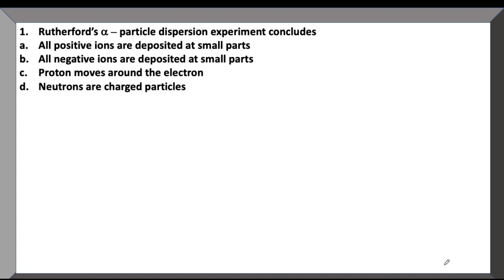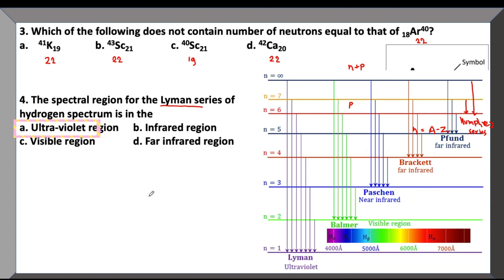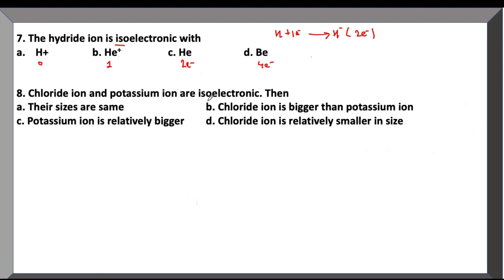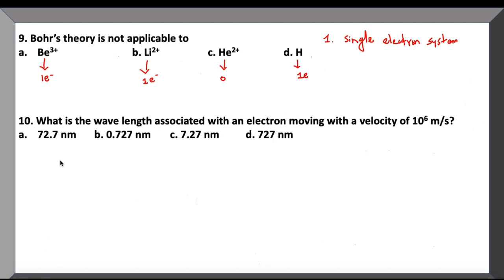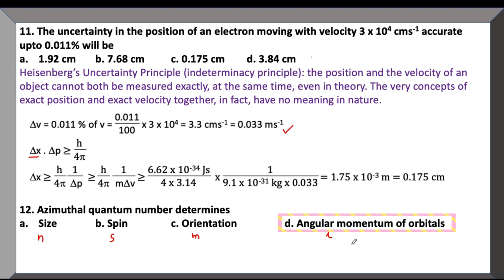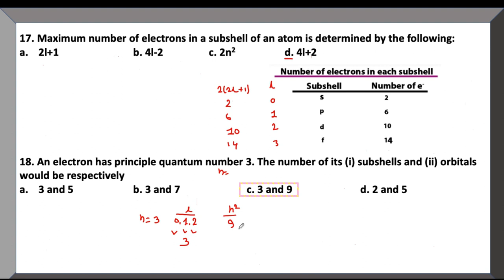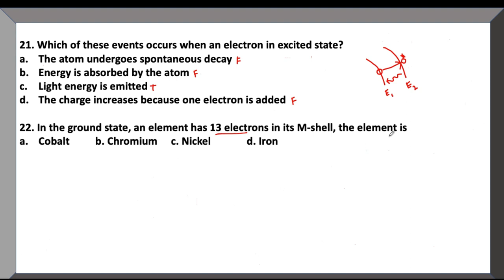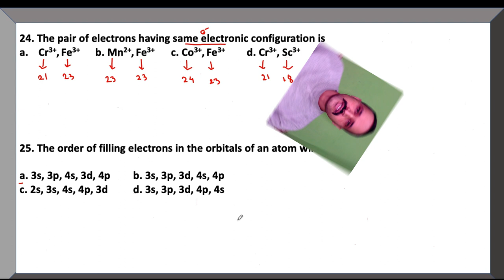Atomic Structure (MCQs) Chapter-3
Rutherford's and Bohr's Atomic Model, Quantum Mechanical Model, Quantum Numbers, Electronic Configurations, Isoelectronic and Size of ions